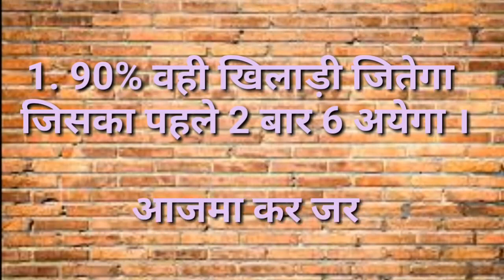ludo king game main aap hr bar kese jite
ludo king trick